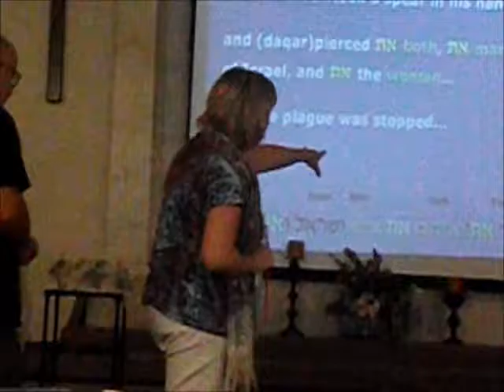Weekly Torah Portion at Mishkahn David- Sat Jul 16, 2016 (Part 2)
This is part two of the Weekly Torah Portion held during shabbat at Mishkahn David today